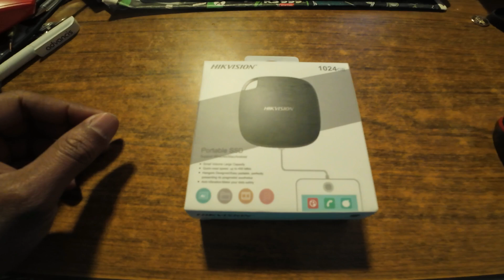Hikvision Portable SSD HS-ESSD-T100I: The Slim External Drive You’ve Been Waiting For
Looking for a powerful, lightweight, and portable external drive? The **Hikvision Portable SSD HS-ESSD-T100I** might be just what you need! This compact external SSD combines speed, durability, and convenience in a sleek, small design. With lightning-fast data transfer speeds and up to 1TB of storage, it’s perfect for professionals on the go or anyone who needs extra storage for files, videos, or games.

In this video, we'll dive into the features that make the **Hikvision HS-ESSD-T100I** stand out, including its ultra-lightweight design, impressive read/write speeds, and compatibility with a wide range of devices. Whether you're a student, photographer, or gamer, this SSD is designed to make your digital life easier.

**Features Covered**:
- Compact and lightweight design
- High-speed data transfer
- Compatibility with multiple devices
- Ideal for travel and on-the-go usage